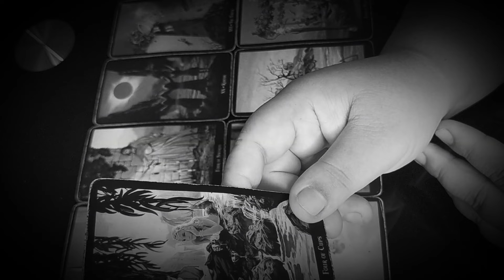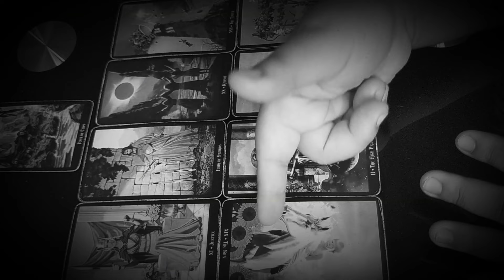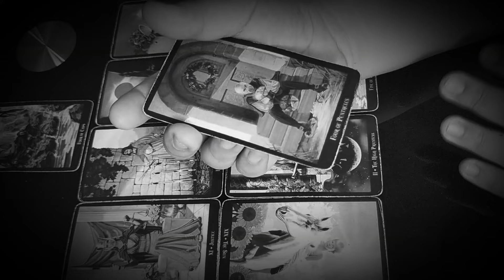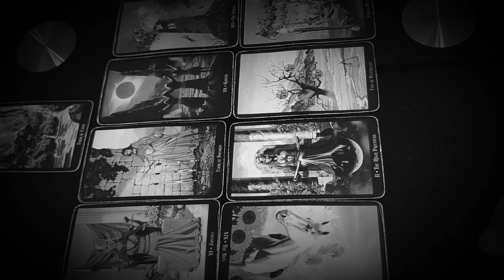Leo ❤️ May mga tinatago sya sayo. Masaya pa ba? ❤️ / Kapalaran sa Pag ibig